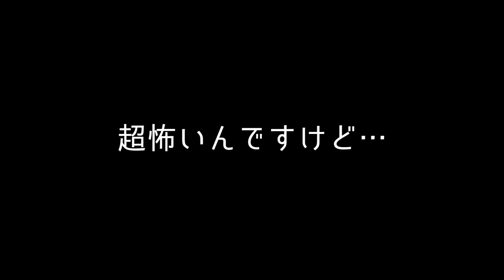【ダイエット】糖質ゼロわらび餅を作ってみた！簡単スイーツ【ももかチャンネル】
TikTokは「ももちゃんこ鍋」で検索してね♪